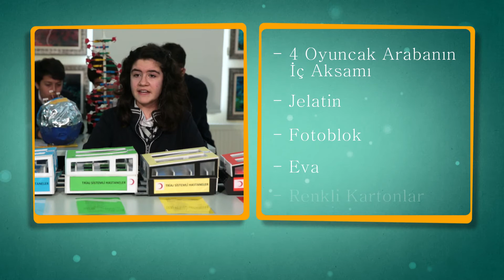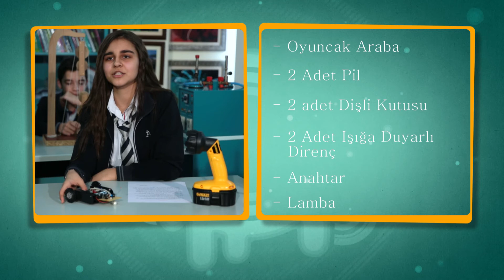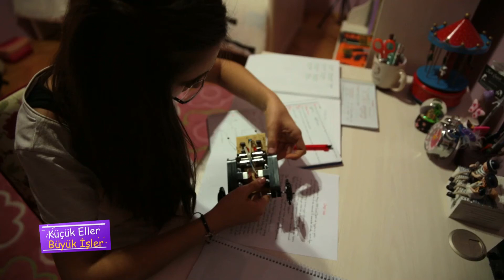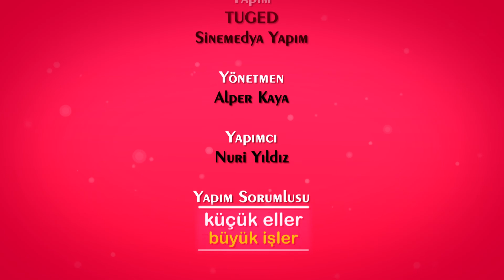Küçük Eller Büyük İşler - Bölüm 2